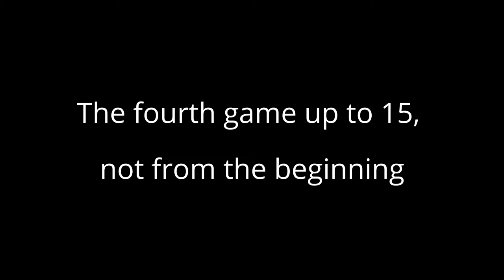2017.07.07 -Johns,Ben vs McGuffin,Tyson - Final MSO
2017 Pickleball Canada National Tournament
Fri 07/07/17 thru Sun 07/09/17)
Men Single Open
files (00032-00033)